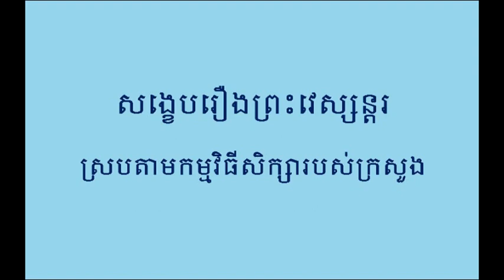សង្ខេបរឿងព្រះវេស្សន្តរ សម្រាប់ប្អូនៗកម្រិតវិទ្យាល័យ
ប្រភព: មហាវេស្សន្តរជាតក